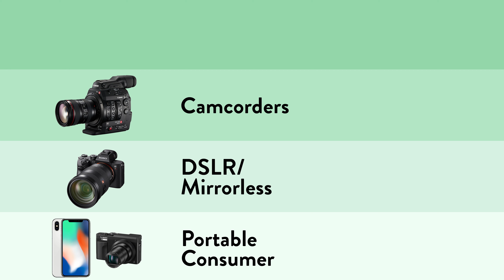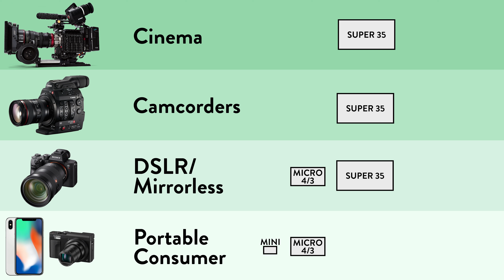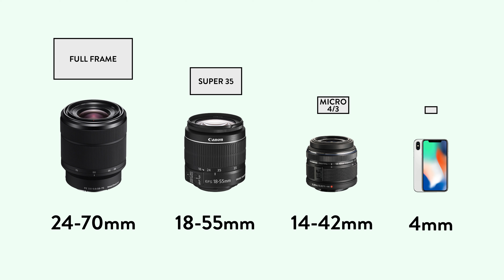Digital Camera Sensors Explained: What Separates an iPhone from a $50,000 Camera?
📷 Unlock the secrets of camera sensors and elevate your video quality!

Ever wondered why your iPhone footage looks different from a high-end cinema camera? Camera sensors are a crucial component in the process of converting light into digital information. Discover the fundamental role sensors play in processing visual information and learn how sensor size impacts your footage quality, from depth of field to noise levels.

0:00 Introduction
0:07 The 4 Main Types of Cameras
0:32 $500 vs $50,000 Camera
0:45 Sensors by Camera Type
1:31 What Size Sensor is Right for You?
1:44 Depth of Field Examples
2:13 How Focal Length Relates to Depth of Field
2:46 Kit Lenses by Sensor Type

We’ll break down sensor differences across various camera options, helping you choose the perfect setup for your project! Whether you're a seasoned filmmaker or a budding videographer, understanding camera sensors is essential for maximizing your footage quality.

Try SproutVideo for UltraHD playback and seamless video hosting. 🌟